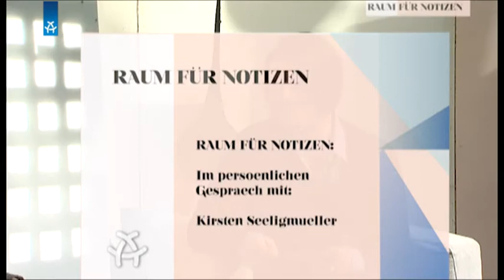Kirsten Seeligmüller INTERVIEW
Wöchentlich begrüßt sie ca. 900 begeisterte Schüler im "Doc 11". Frauke Oppenberg spricht heute bei "Raum für Notizen" mit Kirsten Seeligmüller über die Tanz- und Theaterszene in Berlin.